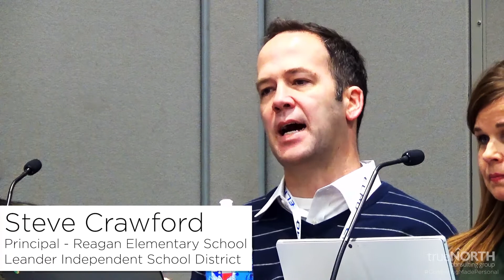TCEA 2018 - Panel Discussion on the Power of Social Media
True North Consulting Group moderated a panel of educational leaders from Leander, Midlothian, Midway, Royse City, and Waco ISD.  Social media is a platform for professional learning, communities of practice, and campus branding.